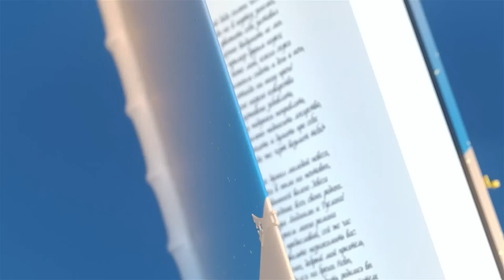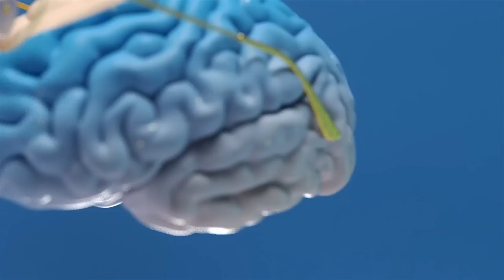Взаимоотношения детей и родителей. Лекция с Татьяной Мужицкой.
✔какие задачи стоят перед родителям, когда сложно планировать что-то наперёд;
✔насколько оправдан страх родителей нанести ребёнку психологическую травму;
✔как установить доверительные отношения с ребёнком;
✔как говорить с детьми о сложном;
✔есть ли универсальный способ говорить с детьми, чтобы быть услышанными;
✔откуда родителю брать силы, чтобы быть понимающим.